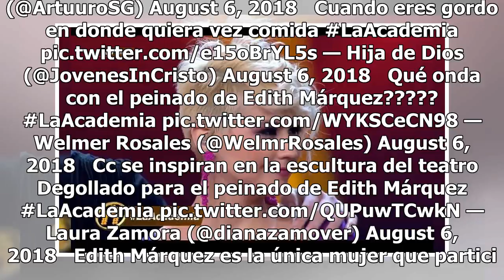MEMES. Se burlan de juez de 'La Academia' por su peinado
En el quinto programa de 'La Academia', la protagonista no fue la concursante expulsada: Dani Montes, sino la juez Edith Márquez por su llamativo peinado. Dani Montes fue la expulsada de 'La Academia' este domingo./ Foto: Especial. Edith Márquez subió esta fotografía a su Instagram horas antes de 'L...